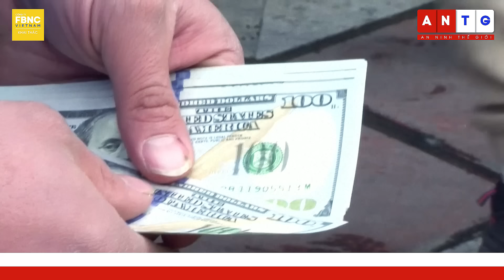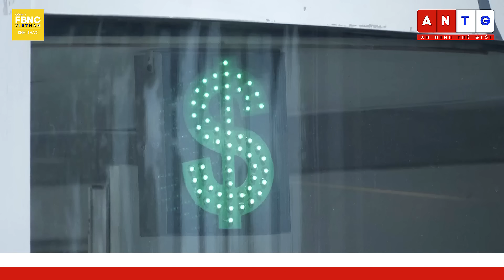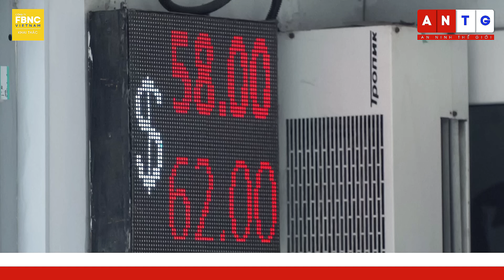Chuyên gia: “Chiến sự Ukraine càng kéo dài, liên minh Nga-Trung sẽ chiến thắng” | Bình luận quốc tế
Chuyên gia: “Chiến sự Ukraine càng kéo dài, liên minh Nga - Trung sẽ chiến thắng” | Bình luận quốc tế | FBNC

Kính thưa quý vị! Trong chương trình bình luận quốc tế hôm nay, chúng tôi rất vui được mời đến trường quay 1 vị khách đặc biệt, đó là anh Lê Ngọc Ánh Minh, chủ tịch điều hành Pacific Group, trưởng đại diện hiệp hội thương mại BRICS - ASEAN tại Việt Nam, chủ tịch câu lạc bộ năng lượng tái tạo Hydrogen Việt Nam.

FBNC
ĐỒNG TIỀN THÔNG MINH - CUỘC SỐNG THÔNG MINH